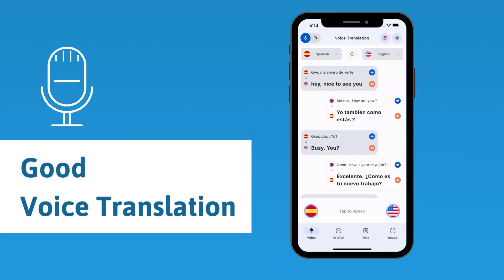Translate voice 50 languages & Ai assistant - gTranslate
gTranslate is the leading Voice Translator with a lot of outstanding features such as accurate text translator, translate voice in 50+ languages, an extremely useful translating feature with camera, support learning anything more easily with AI assistant.

Translate work-related documents, voice translation when traveling or working abroad, personal assitant, make your life more easily.

KEY FEATURES

* Translate VOICE, TEXT in 50+ languages
* Get text translation in many languages over the world.
* Listen to voice translator in male or female voices.
* Switch between different dialects.
* Keyboard Extension
* Transliteration, Sharing, Favorites, History, and much more.
* Support learning any language with AI assistant integrated GPT

MORE DETAILS

1) Translate voice
Real-time voice translation to both text and audio, tap-to-play again.

2) Translate text
Real-time text translation for phrases and words, voice to text translation from many languages. From keyboard, you can choose languages, type easily.

3) AI assistant integrating GPT
Ask anything what you want to know or learn speaking any language to assess of pronunciation with the feature of  Translator.

4) Multi language
This Translator for all languages and any country

SUPPORT

For complete access to all Translator feature, you will need to allow access to the following:

*Microphone & Speech Recognition – so that speech-to-speech translator will work.
*Notifications – so that you can keep informed about new app feature and interesting language facts.

Payments and Renewal in this translator:
* You can manage or turn off auto-renew in your Account settings at any time after purchase
* "Try Free" for 3 first days available for monthly subscription, auto renew and charge after finising 3 days. Cancel any time.
* No cancellation of the current subscription is allowed during the active period after payment